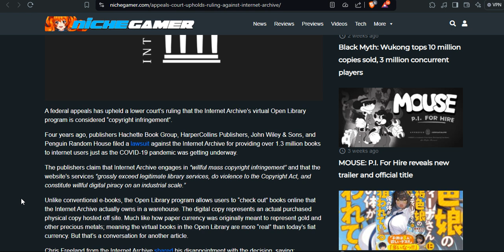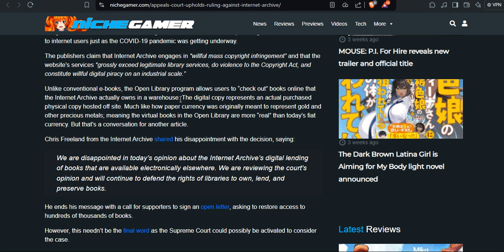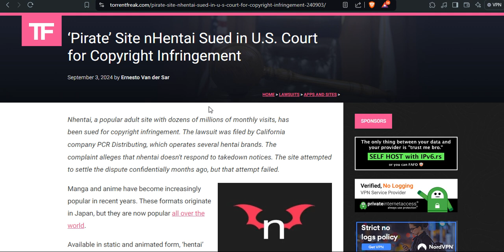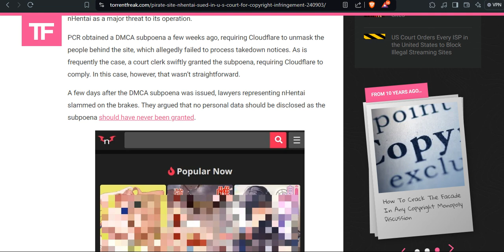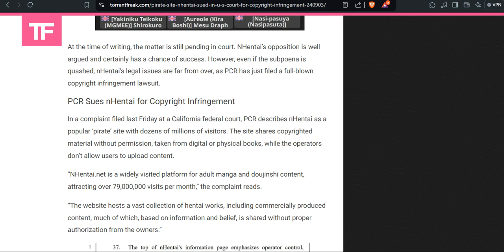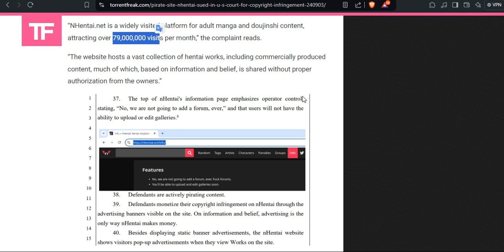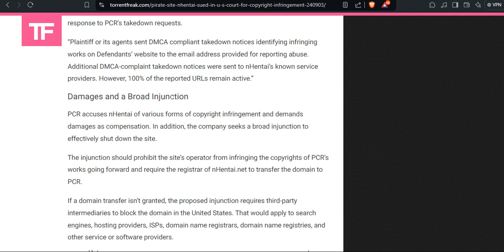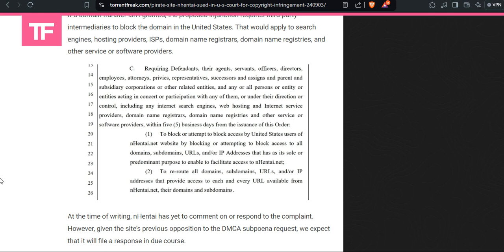internet archive losing the battle along with Nhentai. corporations giving more reasons to piracy